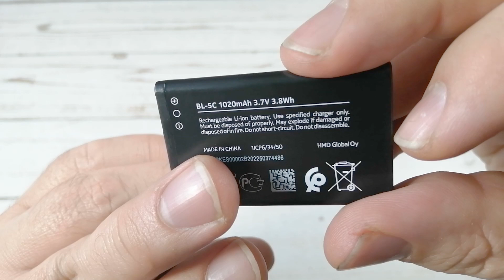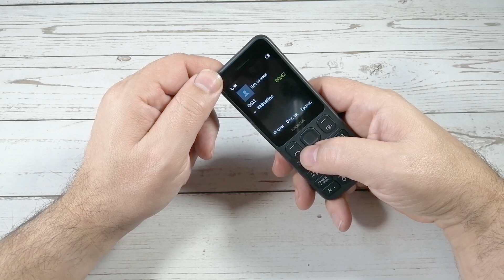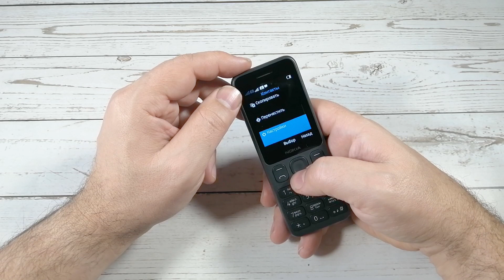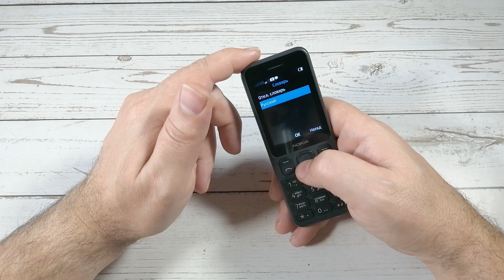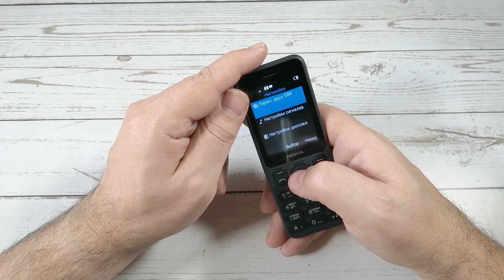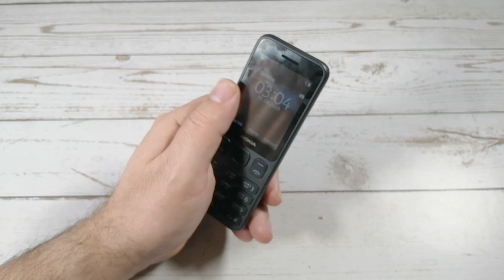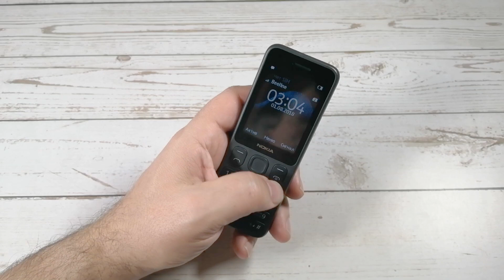Nokia 125 ждали давно, но покупать будут мало.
Nokia 125 - открывает новую линейку кнопочных телефонов модельного ряда 2020 года.
Простой телефон на 2 сим карты, с крупными клавишами и надписями на дисплее. И бренд. На этом достоинства заканчиваются. Дальше начинаются недостатки (хотя кому как). Скудный функционал. Высокая цена. Отсутствие привычных разъёмов для флеш карты и фото-видео-камеры. Зато радио работает без гарнитуры, впрочем с гарнитурой тоже работает, используя её в том числе и как антену.